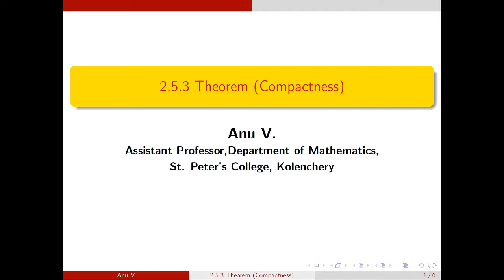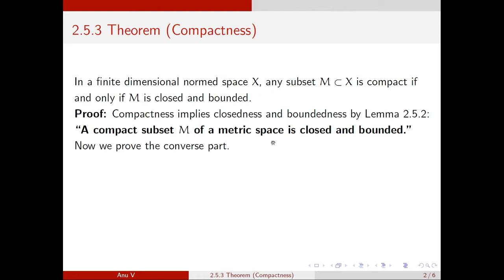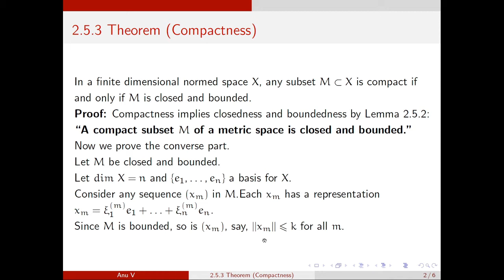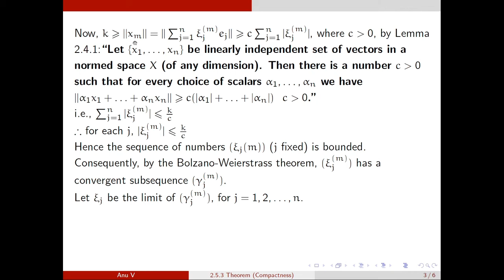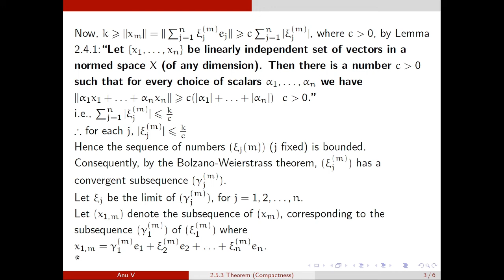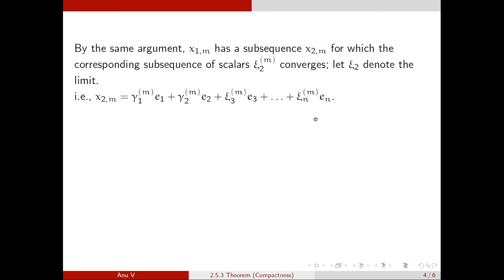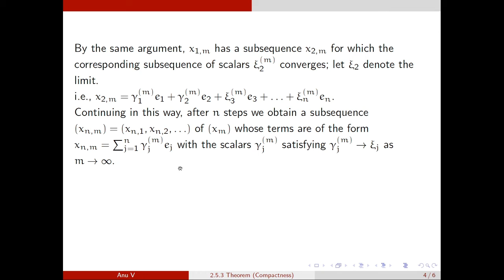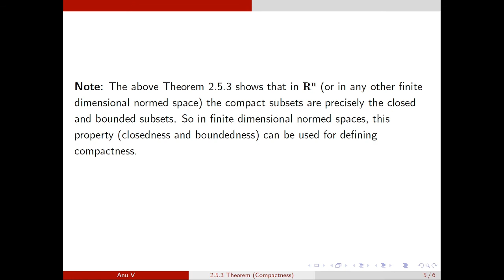MG University - PG Functional Analysis - Semester III - Unit I - Section 2 .5 .3 Theorem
This video is based on the topic 2.5.3 Theorem (Compactness) of Module I of the syllabus of Functional Analysis for III Semester M.Sc. Mathematics (for affiliated colleges under Mahatma Gandhi University)

Text Book: Introductory Functional Analysis with Applications (Erwin Kreyszig)